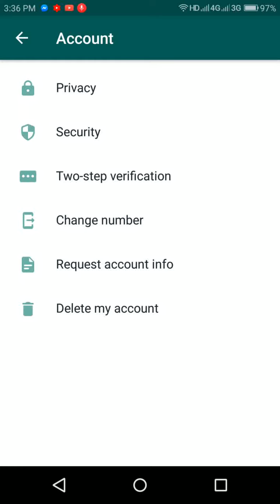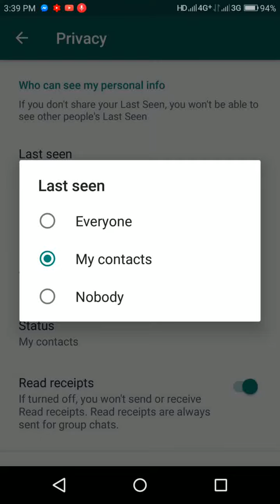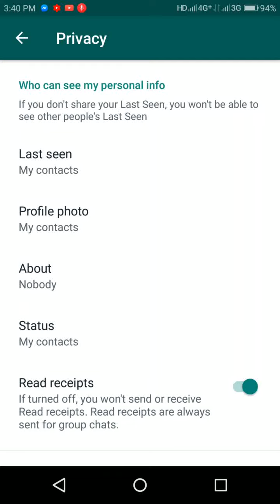Secret features of WhatsApp app